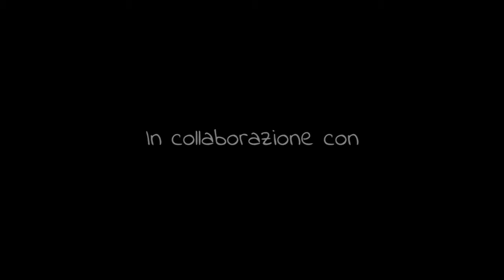video-ristorante-arcimboldo-Urbino-Oraviaggiando.mp4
Video ricetta Maltagliati al profumo di sottobosco realizzata dallo chef Cristian sartori del ristorante Arcimboldo di canavaccio di Urbino. Il ristorante Arcimboldo è un loclae in cui poter assaporare piatti tipici marchigiani e varianti di piatti tipici regionali